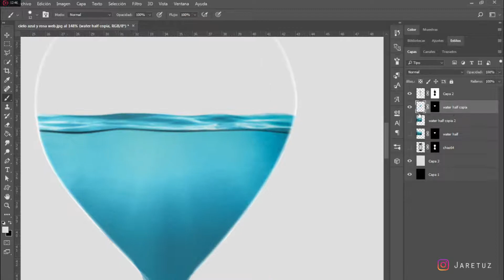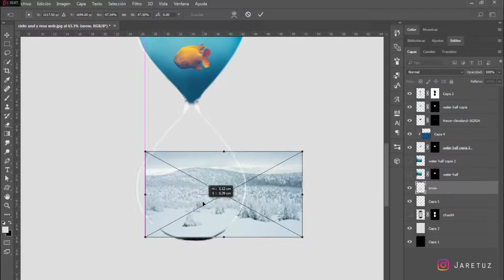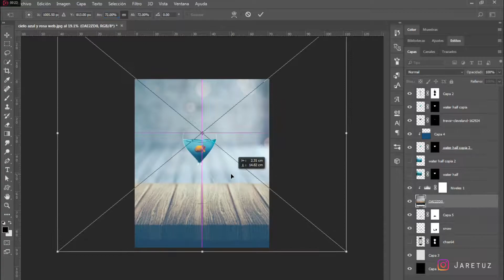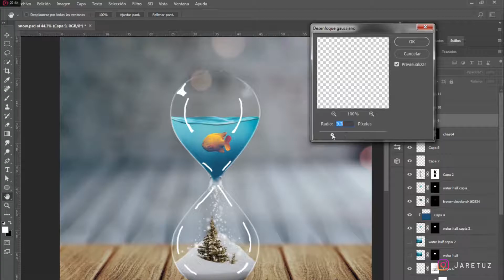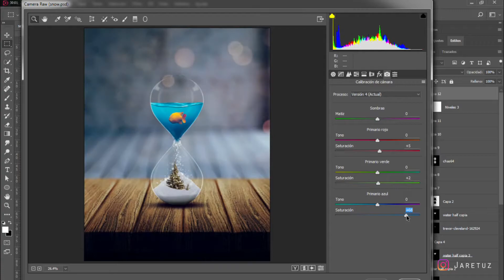Speed art Photoshop - Hourglass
Speed art/edit - Photomanipulation.
Surreal photography.
 water - snow